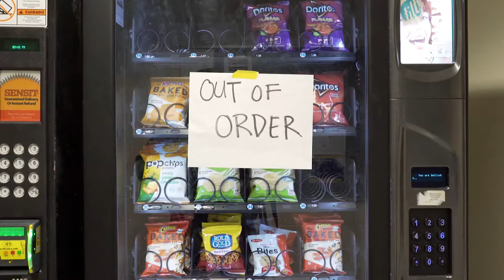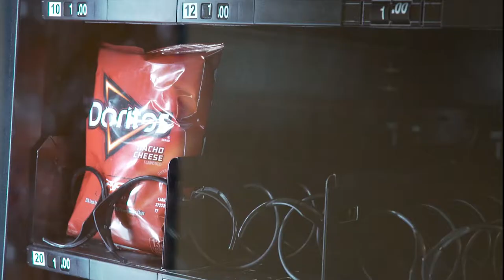The Standoff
Aidan and Daniel both really love Doritos.

Re-upload because YouTube is the worst.